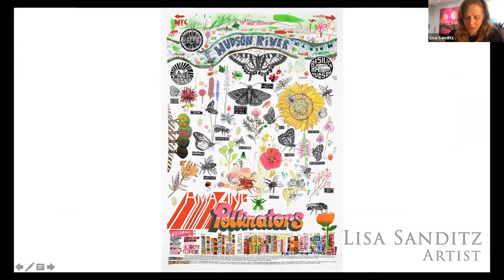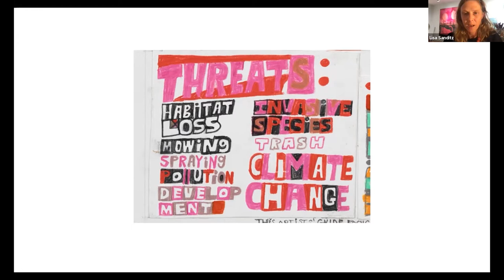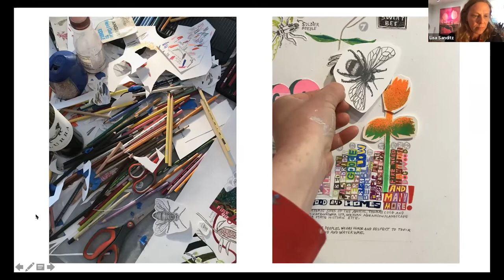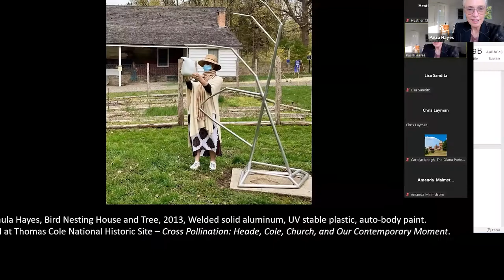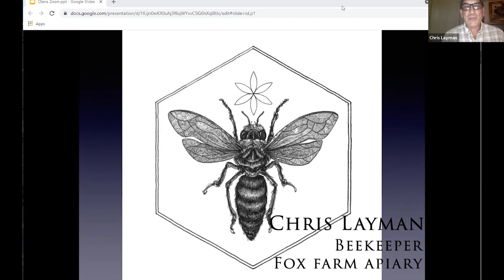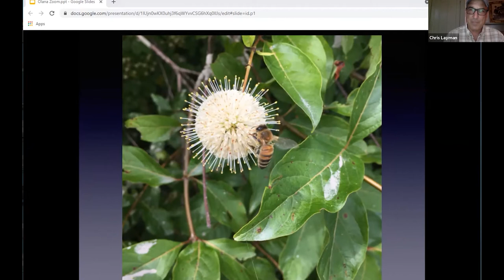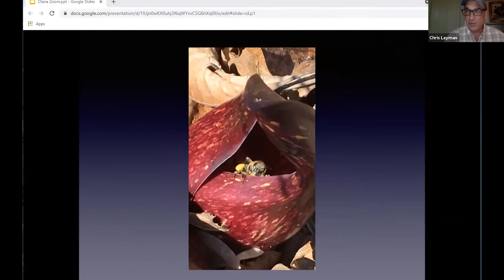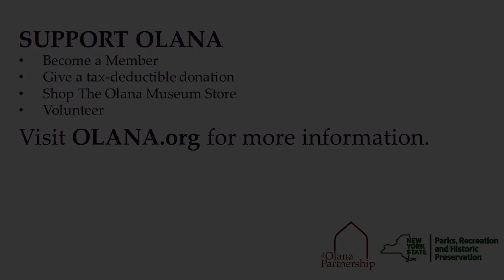Living with Pollinators: Biodiversity and Artistic Practice in the Hudson Valley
The Thomas Chole National Historic Site and The Olana Partnership at Olana State Historic Site present a discussion with artists Paula Hayes, Lisa Sanditz, and beekeeper Chris Laymon from Fox Apiary. In this webinar, our guests examine the connections between art, ecology, environmental stewardship, and our role in local habitats.

About the speakers:
Lisa Sanditz is an artist who is based in the Hudson Valley. She teaches at Bard as a visiting artist. She is currently working for its future exhibitions with Huxley Parlor Gallery in London where she had a solo show last fall. Her work will be included in the upcoming exhibition Landscape and Memory at Pamela Salisbury Gallery in Hudson, New York. Her art is also part of the "Cross Pollination: Heade, Cole, Church and Our Contemporary Moment" exhibition.

Paula Hayes is a visual artist and designer who works with sculpture, installation, art, and landscape design. Once based in New York City, she now lives in Athens, New York. She is known for her terrariums, living artworks, and large-scale public and private landscape commissions. A major theme in her work is the connection of people to the natural environment.

Chris Layman of Fox Farm Apiary maintains several apiaries as part of their farm in Greene County, New York. Fox Farm are beekeepers at Olana, Opus 40, Greene Land Trust, and the Woodstock Land Conservancy. Chris is an independent researcher who focuses on understanding the life of bees. He received his Master's Beekeeper certification from Cornell University in June 2021. He is a mentor to sprouting beekeepers, consults, and leads educational pollinator walks to spread his knowledge to others.

Become a member of The Olana Partnership today at OLANA.org/membership to access webinars live.